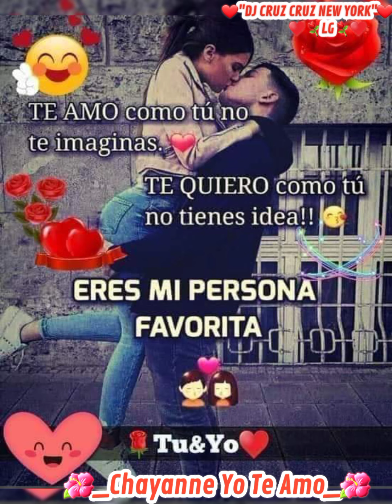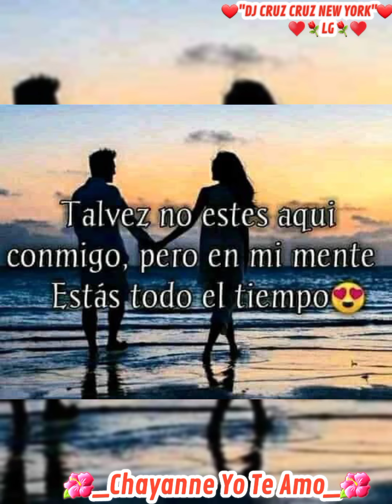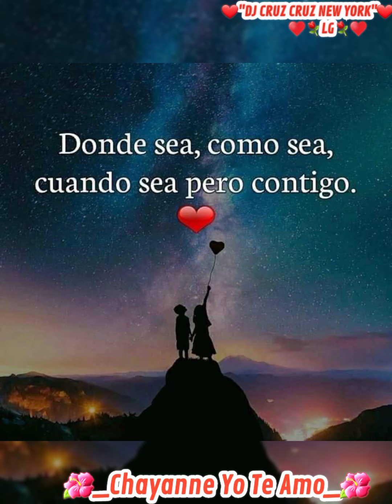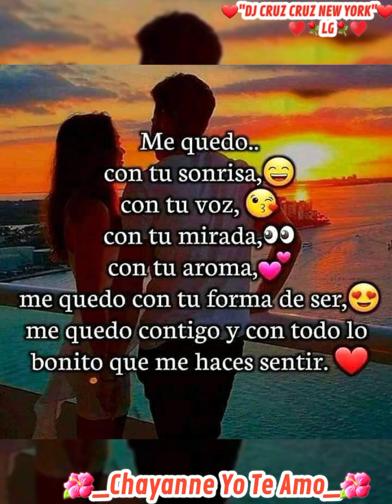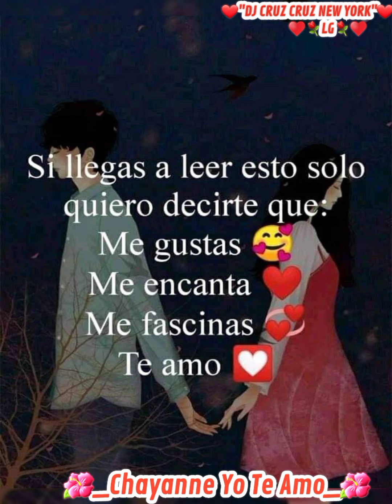Chayanne Yo Te Amo